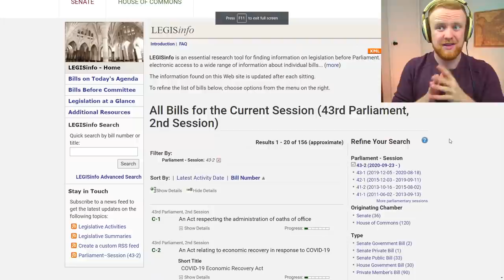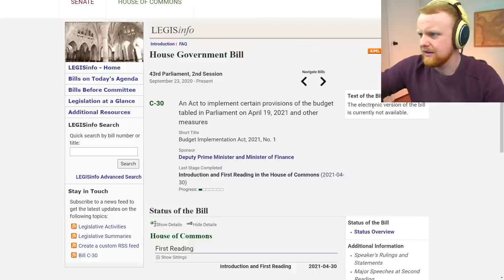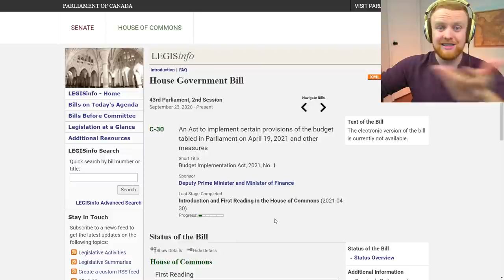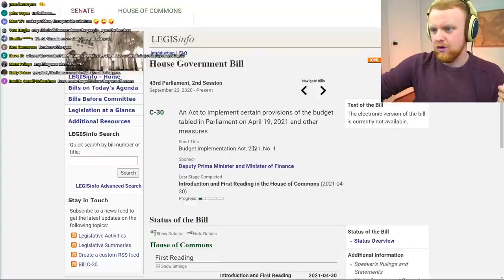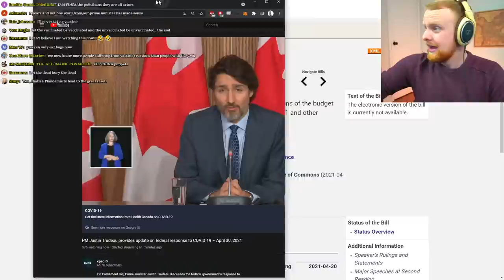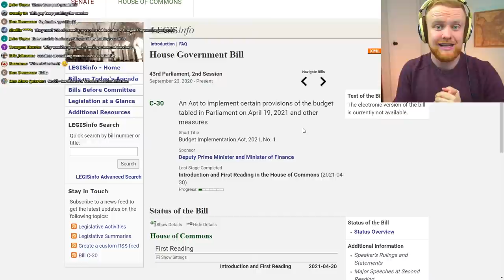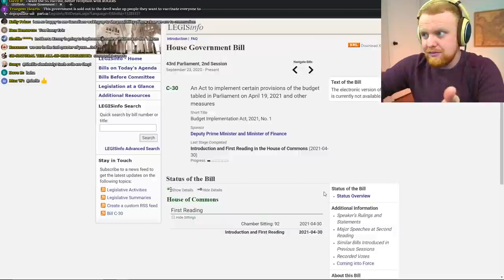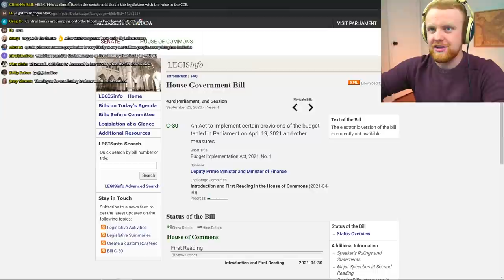Budget Passes, New Budget Bill Announced, CRB Extension - Questions Answered?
(or JOIN Button)